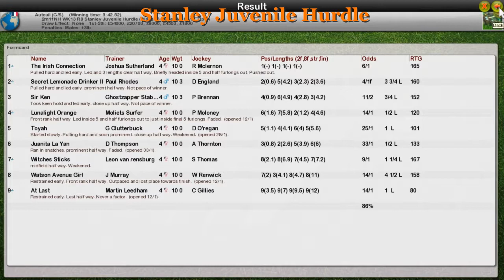NH WK13 R8 Stanley Juvenile Hurdle